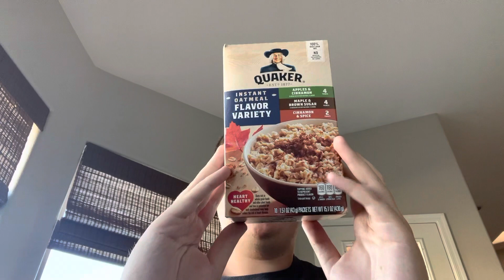Chill Will Eats: Quaker Maple & Brown Sugar Oatmeal